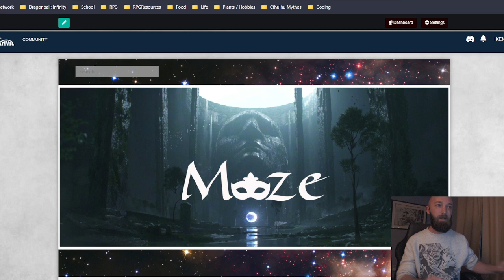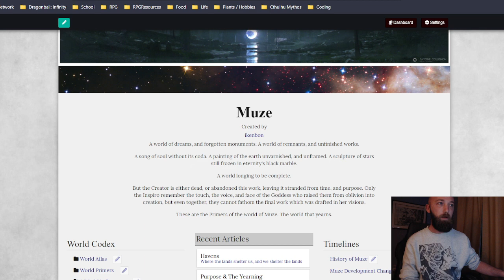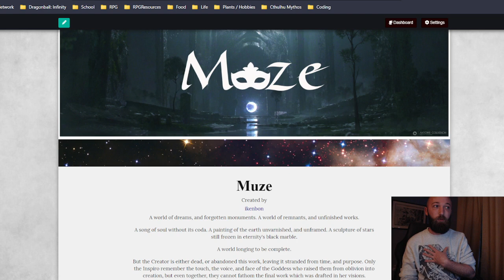Muze -- Purpose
A world of dreams, and forgotten monuments. A world of remnants, and unfinished works.

A song of soul without its coda. A painting of the earth unvarnished, and unframed. A sculpture of stars still frozen in eternity's black marble.

A world longing to be complete.

But the Creator is either dead, or abandoned this work, leaving it stranded from time, and purpose. Only the Inspiro remember the touch, the voice, and face of the Goddess who raised them from oblivion into creation, but even together, they cannot fathom the final work which was drafted in her visions.

These are the Primers of the world of Muze. The world that yearns.